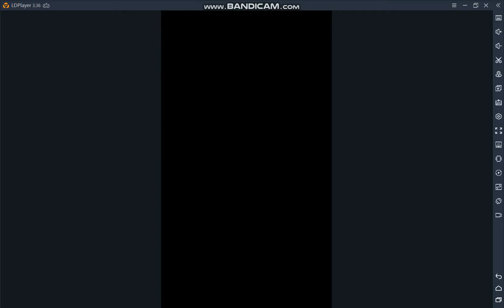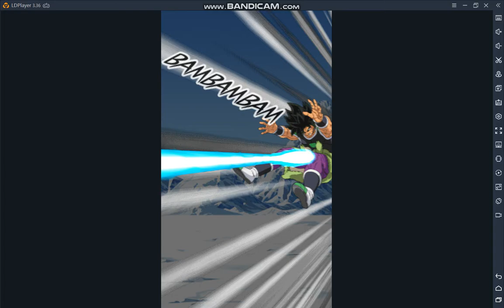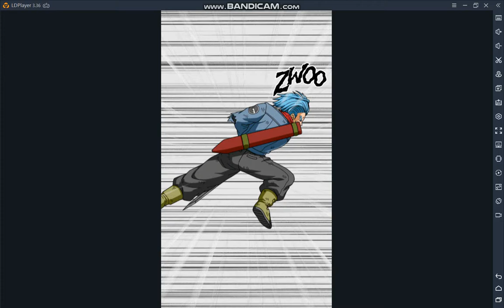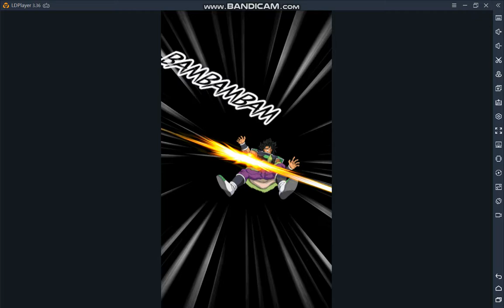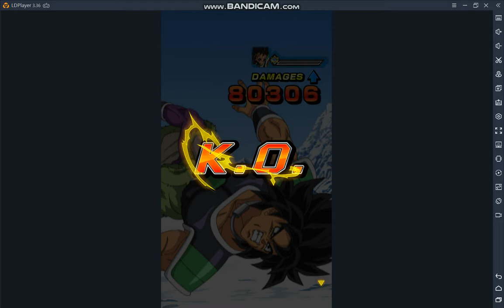Dragon ball Z Dokkan battle ep 3